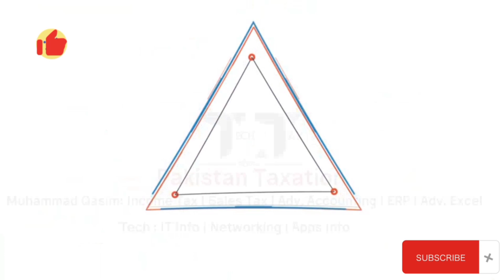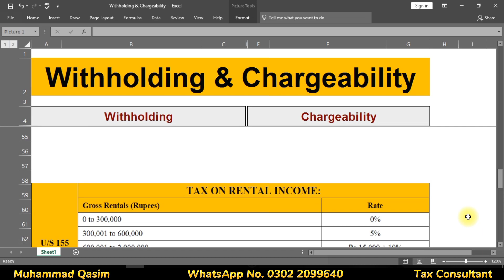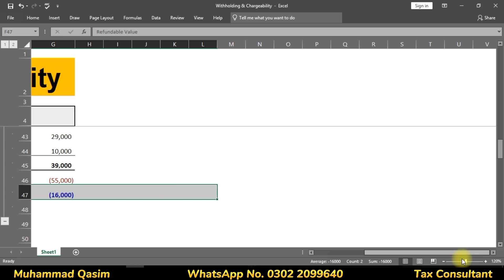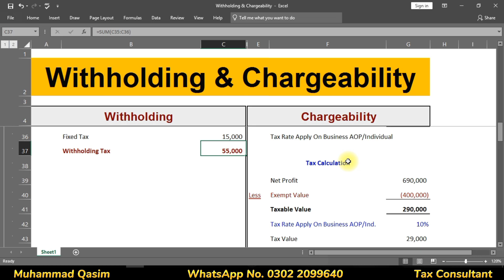Difference between withholding income tax and chargeability|basic concept |155 Income From Property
E-Filing

1. Monthly sale tax return
2. Withholding Statement 165
3. Reconciliation of sale tax return
4. Reconciliation of wealth
5. Annual income tax return of Salary Individual
6. Annual income tax return of the Company
7. Annual income tax return of Business Individual / Retailer or Trader
8. Annual income tax return of AOP

1. Section-149 Income from Salary
2. Section-155 Income from Property
3. Section-153 Payment of goods, services,s, and contract
4. Section-147 Advance income tax
5. Section-148 Import
6. Section-231AA and 236P Advance tax on certain banking transaction
7. Section-231B Advance tax at the time of registration of the private motor vehicle
8. Section-235A Tax collection from domestic electric bills
9. Section-236 Tax collection from telephone users
10. Section-236B Advance tax on the purchase of domestic air ticket
11. Section-236F Advance tax on cable operator and other electronic media
12. Section-236G Advance tax on sale to the distributor, dealer, and wholesalers
13. Section-236H Advance tax on sale to retailers
14. Section-236I Advance tax by educational institutions
15. Section-236U Advance tax on insurance premium
16. Section-236X Advance tax on Tobacco
17. Section-236Y Advance tax on remittance abroad through credit, debit, or prepaid cards
18. Fine and penalties
19. Section-177 Audit
20. Treatment of provision for bad and doubtful debts
21. What is sale tax or indirect tax and concept of VAT
22. Difference between Input and Output tax
23. Further tax and extra tax
24. Calculation of Sale tax
25. Advance sale tax
26. Withholding Sale tax
27. Debit and credit notes
28. Admissible credit
29. Annexures A, B, C, F, H, J, and I with a practical example
30. Supply and purchase register
31. Stock or consumption sheet
32. Concept of Punjab Revenue Authority (PRA) and Sindh Revenue Authority (SRB)

Regards
Muhammad Qasim